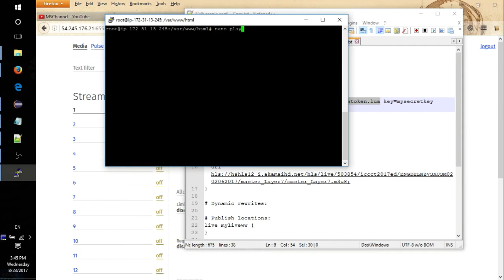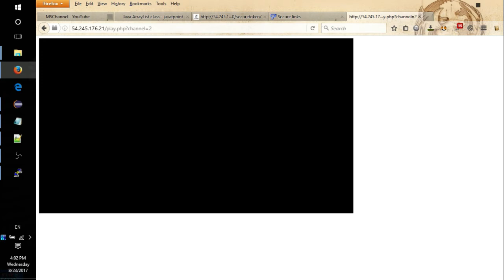Flussonic : set up token script (part 2 of 2)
How to setup flussonic stream protection through webscript?
Requirements: PHP must be installed on the server.

If you are planning to reupload or use this video on your channel, dont forget to put the following lines in the description: